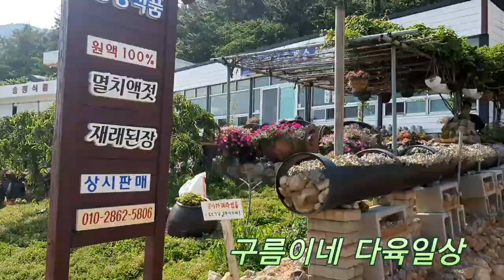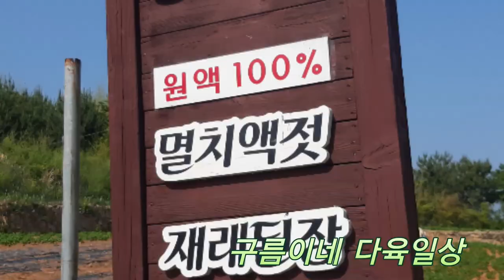남해 멸치랑콩이랑님댁 노지월동하는 다육 용월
화단에서 노지월동하는 남해미조 멸치랑콩이랑님네댁 다육용월입니다